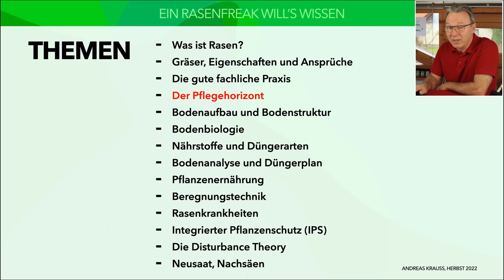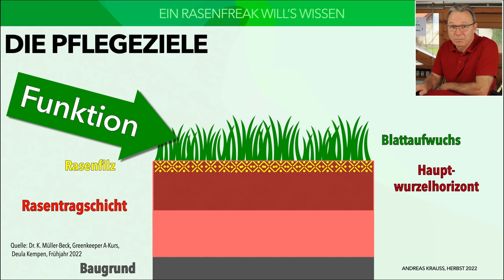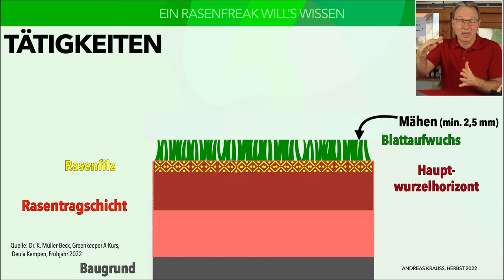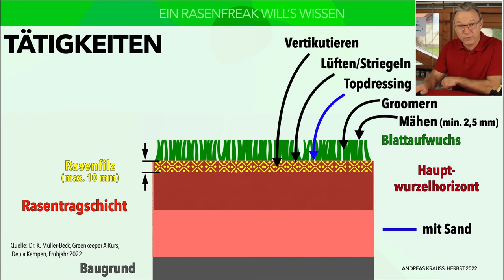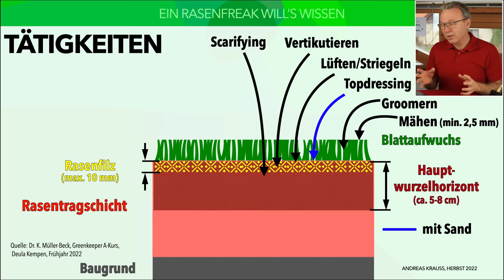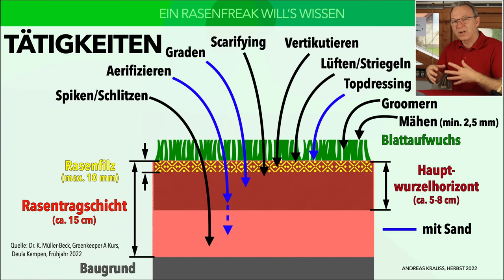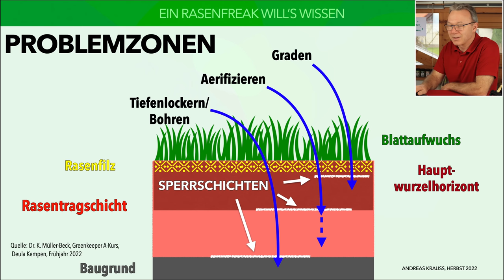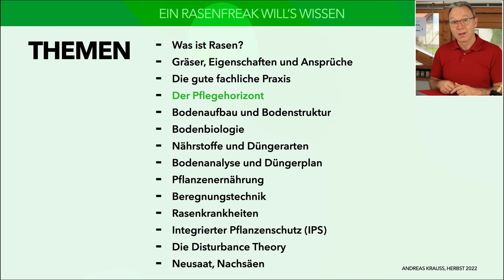Der PFLEGEHORIZONT in der Rasenpflege. Alle wichtigen Tätigkeiten für einen perfekten Rasen.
Ich stelle Euch in diesem Video alle mechanischen Tätigkeiten rund um die Rasenpflege vor. Angefangen beim Mähen bis hin zur Tiefenlockerung des Bodens.

00:00 Begrüßung
01:45 Was ist der Pflegehorizont?
02:47 Die Pflegeziele
05:07 Das Mähen
06:45 Das Groomern
07:43 Das Topdressing
08:41 Das Lüften/Striegeln
09:30 Das Vertikutieren
10:11 Das Scarifying (tief Vertikutieren)
11:24 Das Graden
12:11 Das Aerifizieren
13:26 Das Spiken/Schlitzen
13:45 Das Tiefenlockern/Bohren
14:51 Problemzonen und Maßnahmen
16:31 Black Layer